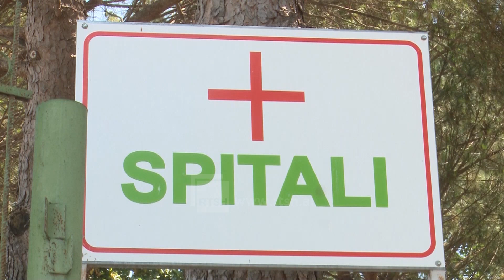Fluks në urgjencën e Delvinës - Rritje të rasteve me probleme kardiologjike